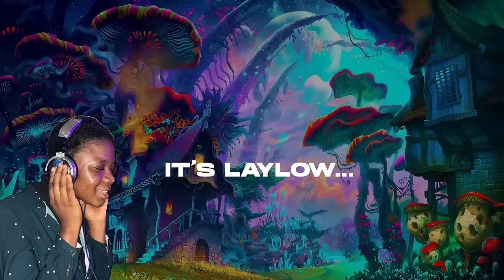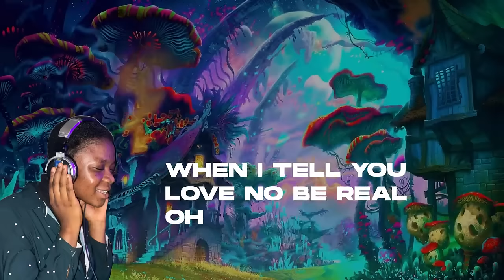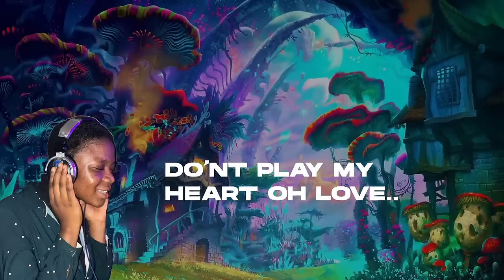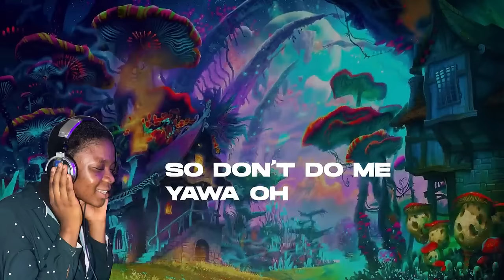Ay eL Yawa - [Lyrics Video]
Audio Visualizer for Ay eL Yawa